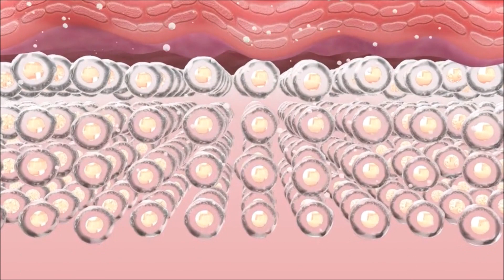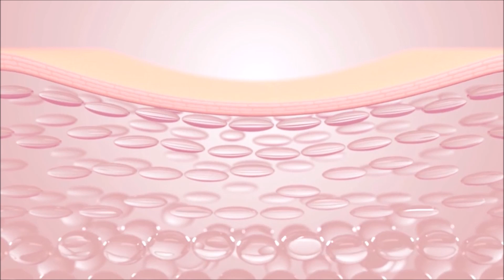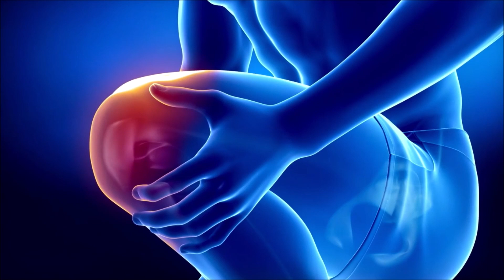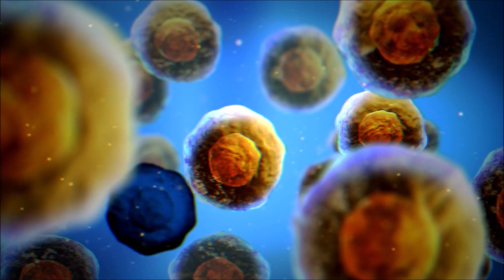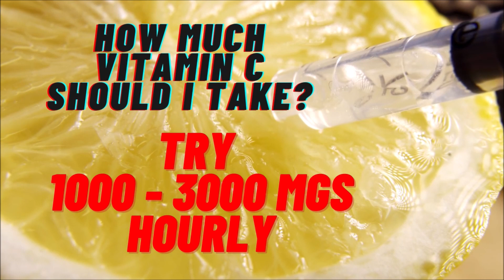Muscle Maintenance and Vitamin C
Today I explore how Vitamin C dramatically slows age-related muscle breakdown.  Along the way, I tell you how much Vitamin C to take each day, and how adequate Vitamin C intake reduces the risk for both heart disease and also Sarcopenia.